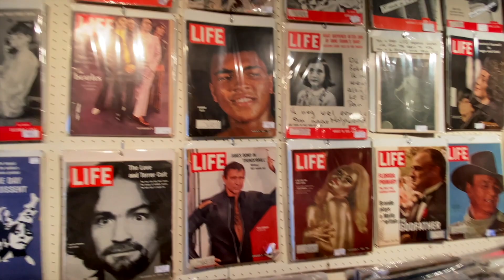어느 봄 날 동네여행 - 뉴호프(펜실베니아) / 호프웰(뉴저지)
오랜만에 집근처의 작은 마을 뉴호프(New Hope)를 다녀왔어요. 뉴호프는 펜실베이나주에 있습니다. 그리고 다리를 건너면 다시 뉴저지주 호프웰(Hopewell)입니다. 이곳에도 안티크 매장들이 많다고 해서 구경삼아 천천히 걸어봅니다. 원래는 아내와 브롬톤으로 다녀올 예정이었는데 아내의 브롬톤이 아직 도착전이라 오늘은 그냥 차로 다녀옵니다. 다음에는 브롬톤으로 다녀볼 예정입니다.